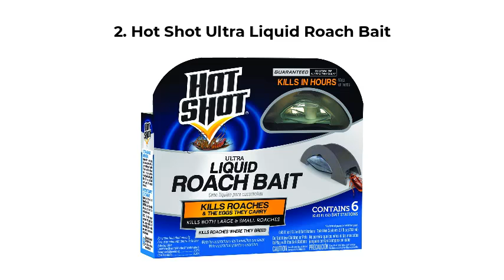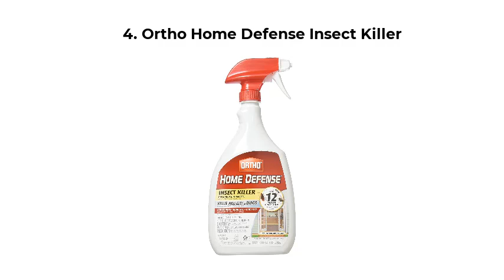Top 5 Best Roach Killers 2021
Best Roach Killers List:

1. MDXconcepts Organic Home Pest Control Spray

2. Hot Shot Ultra Liquid Roach Bait

3. Combat Max 12 Month Roach Killing Bait

4. Ortho Home Defense Insect Killer

5. Raid Ant & Roach Killer